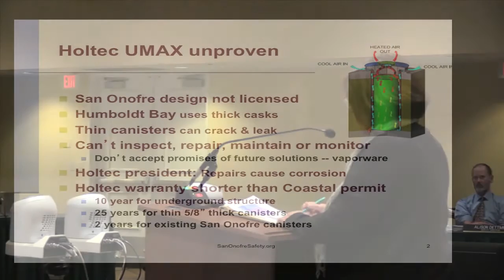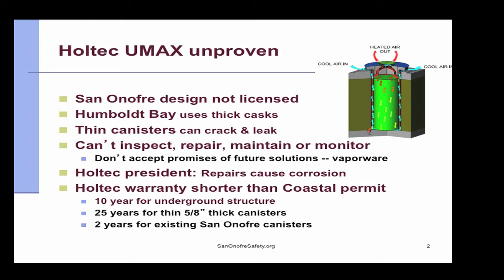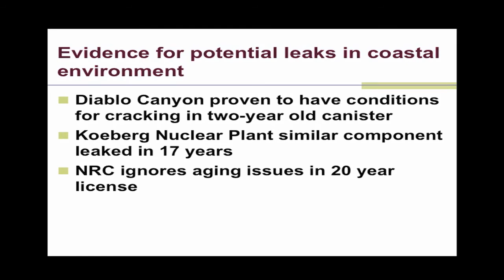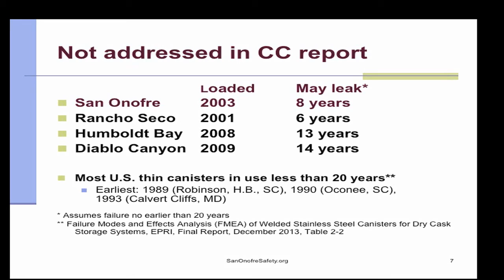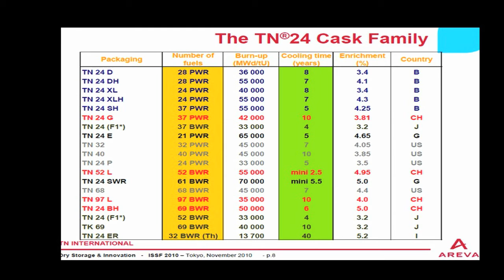Best Radwaste Storage Options for San Onofre - Donna Gilmore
California's Coastal Commission (CCC), Chaired by Steve Kinsey, seems poised to give final approval to a flawed and irresponsible radioactive waste storage plan for San Onofre that could well set a low-bar standard for nuclear facilities across the country.

Donna Gilmore, founder of SanOnofreSafety.org, is doing her best to educate Commissioner's, Commission Staff and the public about the risks posed by the plan.

In this excerpt from the Oct. 6, 2015 CCC meeting, she summarized her case.

Over 1600 metric tons of accumulated highly radioactive waste from San Onofre's years of operation will be stored indefinitely, close to the beach and water table, in a corrosive seaside environment, in a tsunami zone, in thin stainless steel containers that are similar to those that have been shown to crack and leak in such an environment, in less than 20 years.

In a previous excerpt from this meeting, Mark Lombard, NRC Director of Spent Fuel Management, admits there is no technology to inspect for cracks and says there won't be through-wall cracks (leaks) for at least 20 years.

It takes 16 years for cracks to grow through the wall of the thin (1/2" to 5/8") canisters. Therefore, there may be cracks within the 20 year license period. He doesn't mention that the Holtec canisters are approved for 20 years for storage only, not for transport.

Lombard does NOT mention that even the Holtec canister manufacturer, Kris Singh, states the canisters cannot be repaired.

Lombard does NOT mention that thick cask technology used in most of the rest of the world can be inspected, maintained, transported and does not have these cracking problems.

Lombard does NOT mention canisters with any cracking are not approved for transport.

NRC Regulation 10 CFR § 71.85 (a): Before the first use of any packaging for the shipment of licensed material — (a) The certificate holder shall ascertain that there are no cracks, pinholes, uncontrolled voids, or other defects that could significantly reduce the effectiveness of the packaging.

NRC Certificate of Compliance NUHOMS-MP197HB [transport cask], Certificate 9302, April 23, 2014, Page 17, “For any DSC [Dry Storage Canister] that has been used in storage, the condition of the DSC must be evaluated, prior to transportation, to verify that the integrity of the canister is maintained.”

Over 1500 similar canisters are installed above ground in the U.S. and the numbers continue to grow.  If implemented, the seriously flawed SCE Holtec radwaste plan could set a precedent and model pattern for short-term and long-term, on-site radioactive waste storage at over 80 U.S. nuclear facilities in 34 states.

The California Coastal Commission seems poised to give final approval of the flawed SCE plan at a future meeting. That's why these questions are pivotal. For more information & to get involved: SanOnofreSafety.org, SecureNuclearWaste.org, NoNukesCA.org